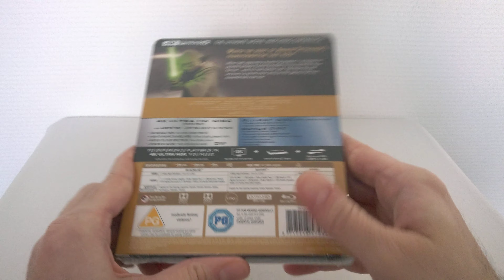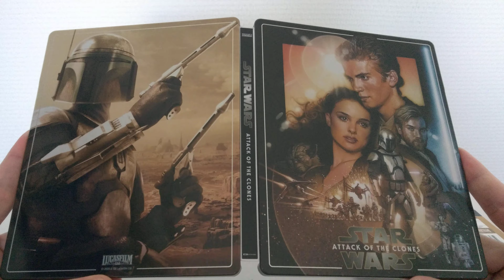Unboxing / Déballage # 153 Star Wars: Episode II - Attack Of The Clones SteelBook (Zavvi)